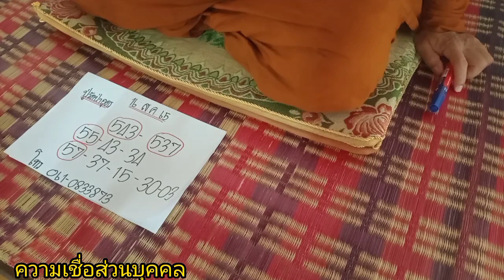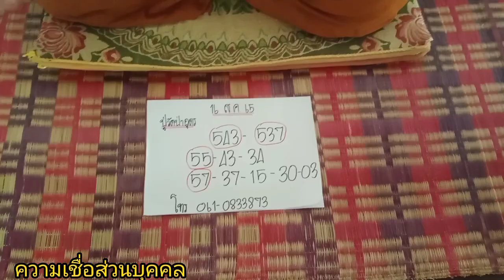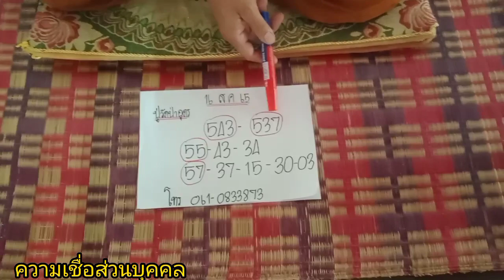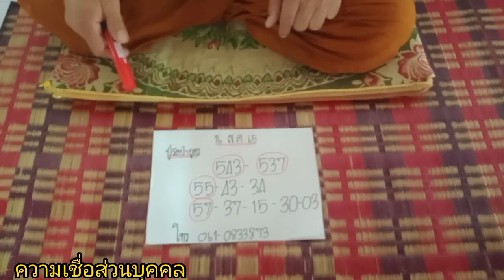ปล่อยด่วนก่อนเลขออก ปู่วัดป่าอุดร 16/8/65